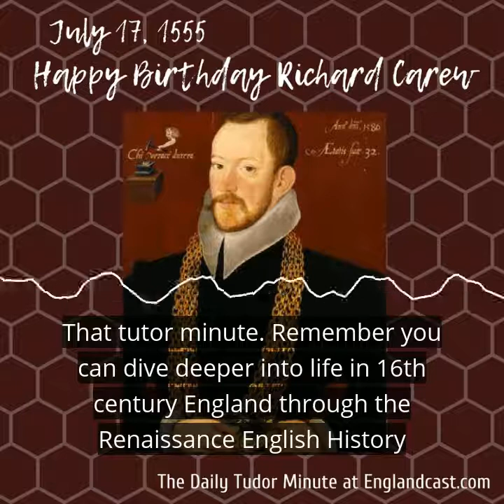Tudor Minute July 17: Happy Birthday Richard Carew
Today in 1555 Richard Carew was born in Cornwall. He would become an antiquarian, translator, and poet.